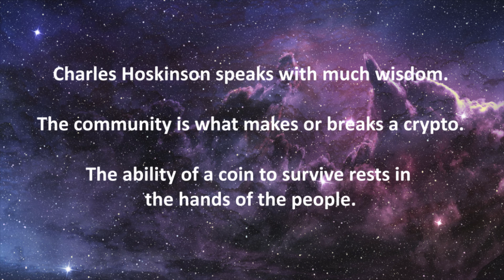Cardano Founder Charles Hoskinson on 51% Attacks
Convert Bitcoin into Ether, Litecoin, or any other Crypto Easily